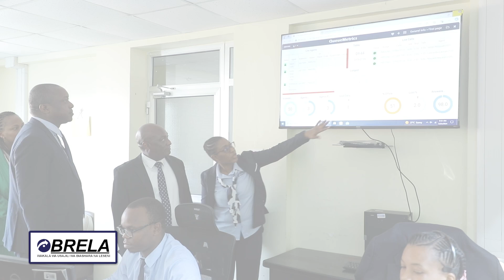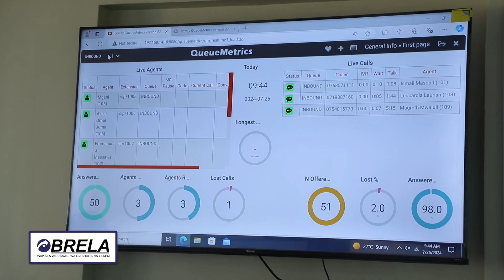ZIARA YA NAIBU KATIBU MKUU WIZARA YA VIWANDA NA BIASHARA MHE. BALOZI DKT. JOHN SIMBACHAWENE